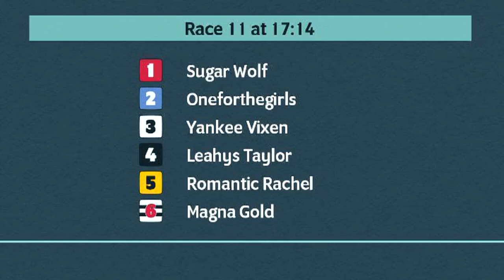Kinsley Greyhound Races on 14th August 2023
Race meeting at Kinsley Greyhounds on 14th August 2023.